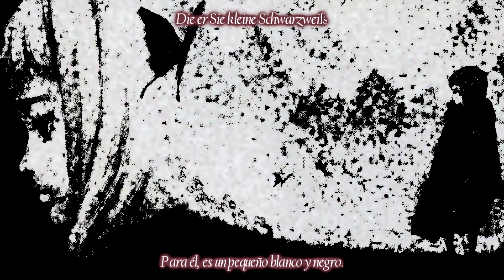3- Schwarzweiß ~Kiri no mukou ni tsunagaru sekai~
Prometo, en el plazo de un año, poder ofrecerles una traducción más o menos decente de los coros en alemán de esta canción. Por ahora, esto es lo que hay :'D